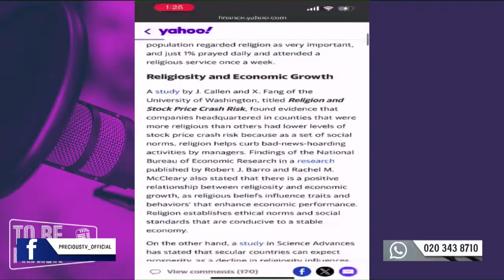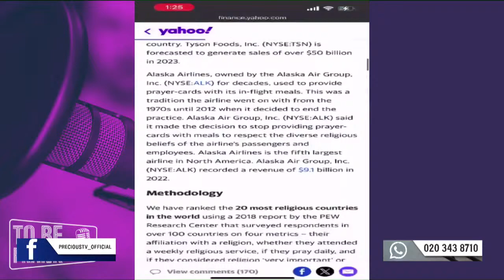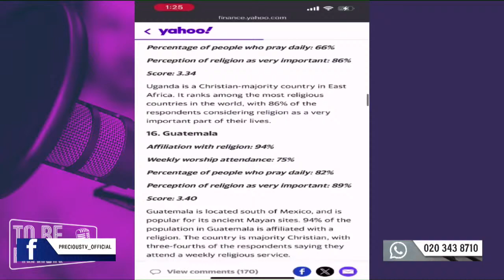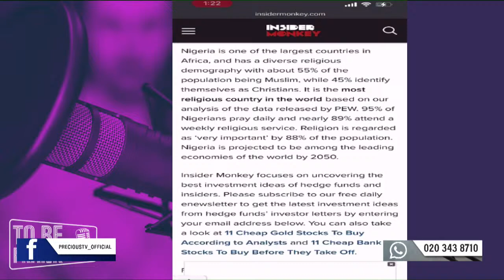Spirituality in Ghana; Hell or Help || To Be Frank, Season 2 - Ep.2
Watch and let's examine how spirituality affects national development.